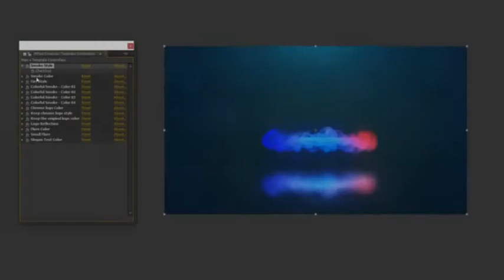Spiral Smoke Reveal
The template is well organized, it has 3 styles, one color smoke, colorful smoke and fire style. AE CS5.5 or Higher
• Pre-Rendered footage (4K Size)